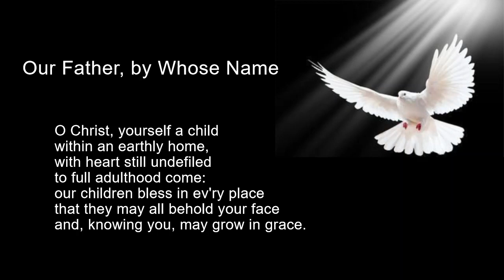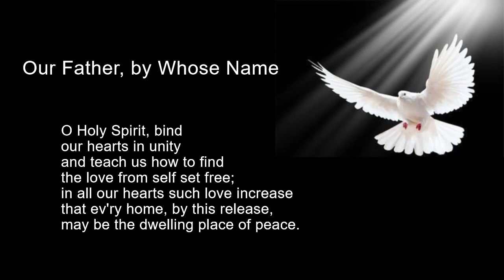Our Father, by Whose Name (Instrumental)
Accompaniment and lyrics perfect for sing along.
TEXT BY: F. Bland Tucker
LYRICS: Our Father, by Whose Name

1 Our Father, by whose name
 all parenthood is known,
 in love divine you claim
 each fam'ly as your own.
 Bless mothers, fathers, guarding well,
 with constant love as sentinel,
 the homes in which your people dwell.

2 O Christ, yourself a child
 within an earthly home,
 with heart still undefiled
 to full adulthood come:
 our children bless in ev'ry place
 that they may all behold your face
 and, knowing you, may grow in grace.

3 O Holy Spirit, bind
 our hearts in unity
 and teach us how to find
 the love from self set free;
 in all our hearts such love increase
 that ev'ry home, by this release,
 may be the dwelling place of peace.